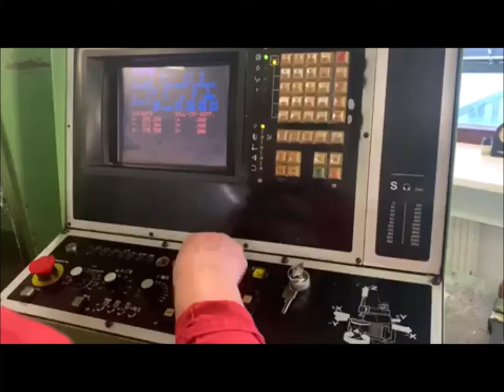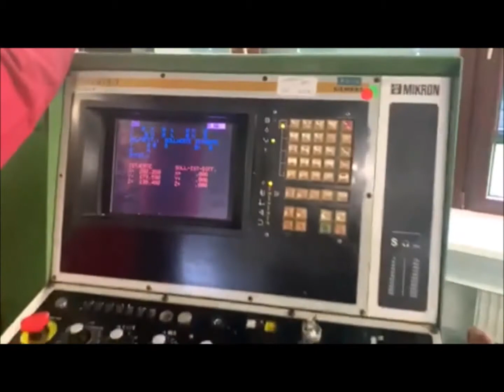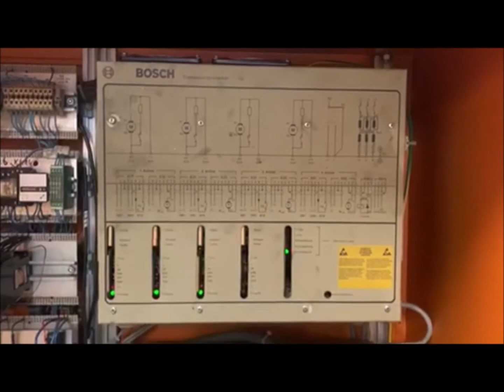MIKRON WF 31 C Tool Milling Machine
You are looking for a used machine? Then you might be interested in this used machinery offer: MIKRON WF 31 C Tool Milling Machine. Find more machine tools and other used metalworking, woodworking and plastics processing machinery Surplex is your reliable partner for the sale and purchase of used machines in Germany.